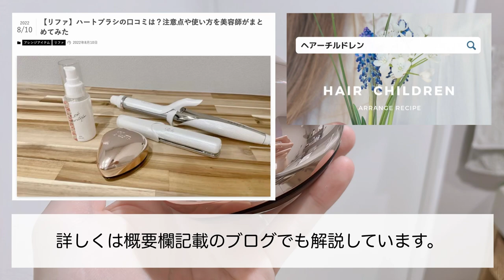【リファ】大人気ハートブラシをレビュー！買う前に知っておきたい注意点、タングルティーザーとの違いを解説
リファハートブラシの購入はこちらから。(プロモーション広告を含みます)

リファハートブラシのレビュー記事は下記からどうぞ。

またリファとタングルティーザーの違いは下記の記事でまとめています。

■目次
0:21  ハートブラシの期待できる効果
2:09  知っておきたい注意点
3:02  タングルティーザーとの違い

タングルティーザーコンパクトスタイラー　¥2,530(税込)

■美容メディアHAIR CHILDRENでは、美容師がたくさんの美容アイテムを、実際に使用しながらレビューしています。商品を比較したい際は是非参考にしてください。

■Instagramでも様々な美容アイテムをレビューしています。美容師目線で解説していますので参考にしてください。